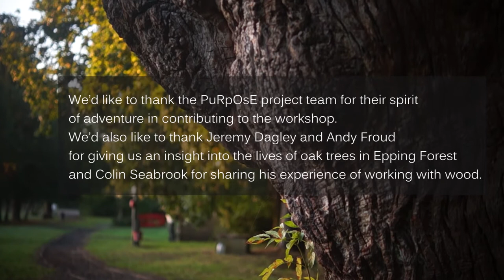In conversation with oak trees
This video is a visual summary of a workshop held as part of the PuRpOsE project, an interdisciplinary research project looking at Acute Oak Decline (AOD).